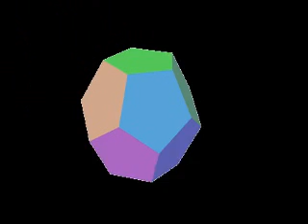DODECAHEDRON -jeff rauschl (orignal song)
BIG NEWS! This song is a top 40 finalist in Broadjams ^ PAck Competition and has reached the Steinburg Finals! 11.26.12

Special thanks to Shatner for his performance of the tune.

 Lyrics:
DODECAHEDRON

We started out insync
in a straightline
side by side and parralell
the same plane
the same time
and it was fine
but then you veered off
on some tangent
and wrapped around till you were
perpendicular
and I was lost
I couldn't figure out
the particular thing that I'd done
to cause you to be so obtuse
but yet, you were still so
damn a cute
and I was wrapped up in the many
sides to you
like some kid of

Dodecahedron
and that's just a shape that I
can't get my head around
so many sides to you
and what you do like a
Dodecahedron

Then you laughed
and spun your web
and danced around
making shapes so complex
'till I was vexed
and at your mercey
spellbound
and you thought it was funny
the formula
the mass the area
the way out of your

Dodecahedron
and that's just some kind of trap that I
There's so many facets
so many faces in the maze of your
Dodecahedron

Well 2 faced is ten faces too few
to try to define
the multiplicity that is you
Cybil had eight personalities
and that's four less
at a minimum
then what I've seen in you
Your heart of gold
is pyrite
Your ruby lips they're blood red
There's a whirlpool in the ocean of your eyes
that pulls me down
sucks me in
suffocates me in some kind of thing
like a
Dodecahedron

You think you were so smart
with your degrees
your phd's
in physics
philosophy and biology
that a simple man could never understand
or see through
compute the angles
solve the puzzle of your

Dodecahedron
but you were wrong
I see the game
I see your face
I breakaway
I leave you and your fancy words
and your thing that you call a
Dodecahedron